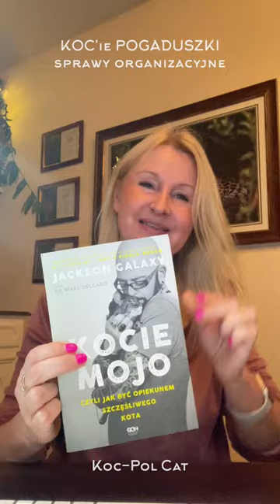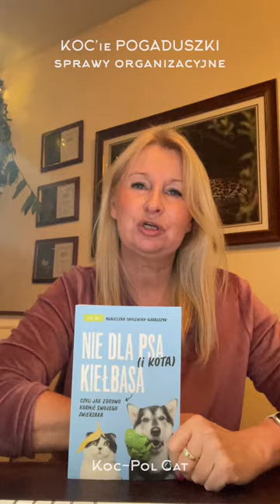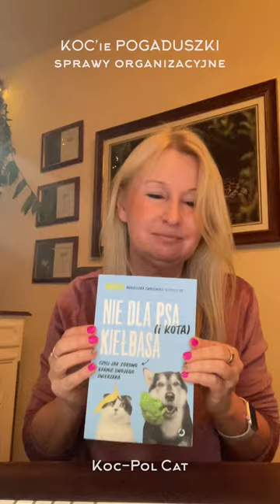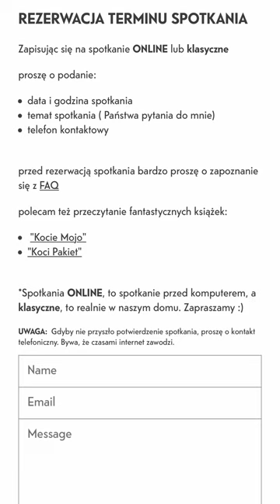KOC'ie Pogaduszki - sprawy organizacyjne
Pierwszy materiał o sprawach organizacyjnych.
Kolejne będa sie ukazywać w każdą środę o 19.00

zapraszam serdecznie
Monika Koc